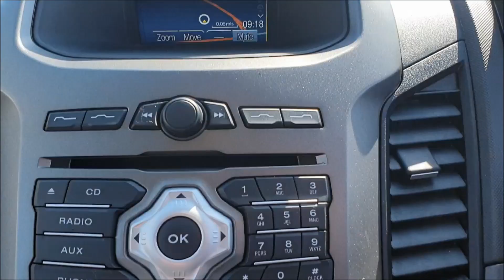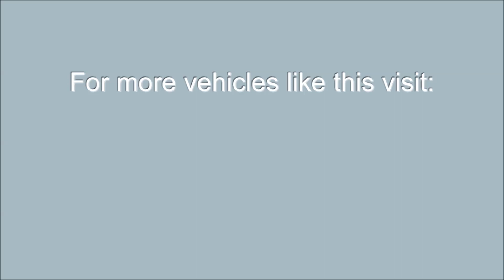192 2015 ford Ranger Pickup for sale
192 2015 ford Ranger Pickup for sale